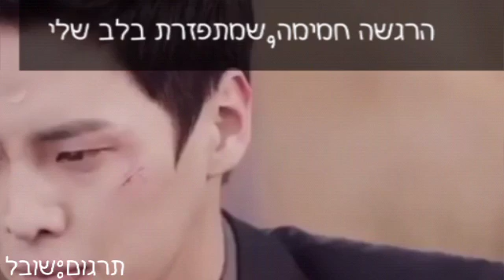ryu ji hyun x out(come back mister ost) hebsub